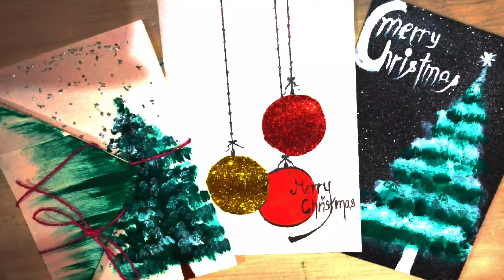Easy DIY Merry Christmas Greeting Card Idea in lockdown/ Amazing Christmas Cards/ Handmade Cards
Hello Everyone,

How to make merry Christmas Card using  paper, Easy to make.

Hope to see you soon. Have a good day.  Thank you